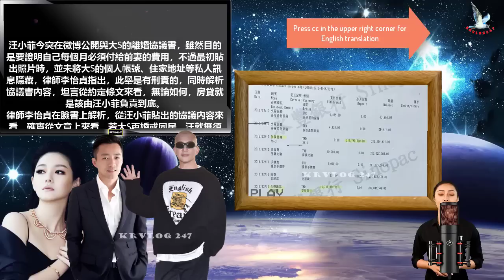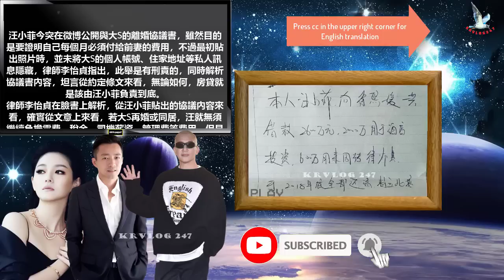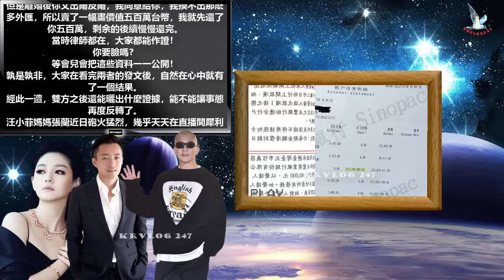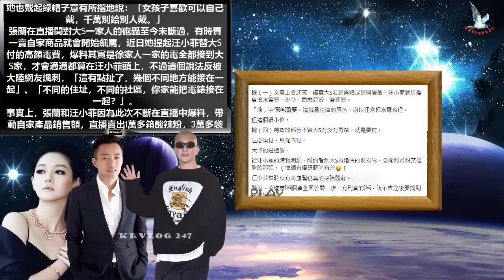[TW/EN] 大S和汪小菲正面對決，證據出爐讓網友大吃一驚！汪小菲可能因故意洩露離婚協議的機密文件而承擔刑事責任。具俊曄耐心為家人辯護，反對張蘭母女的批評